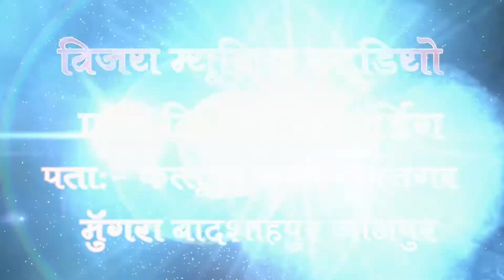स्व हैदर अली जुगुनू की श्रद्धांजलि समारोह में क्या गीत गया